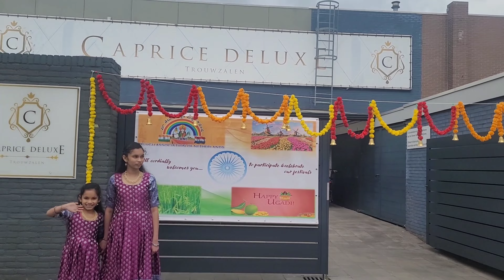TANE UGADI Celebration Netherlands | ఉగాది వేడుకలు 👌👏🤩| New year |UGADI Festival